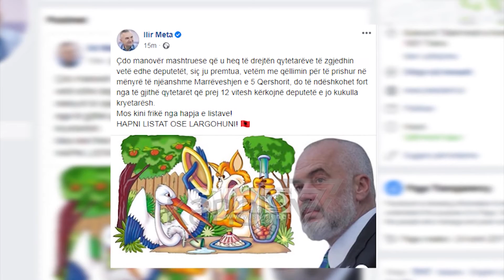META “MANOVRAT MASHTRUESE DO NDËSHKOHEN NGA QYTETARËT” - News, Lajme - Kanali 7